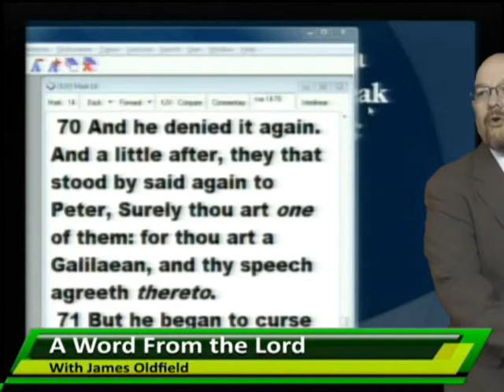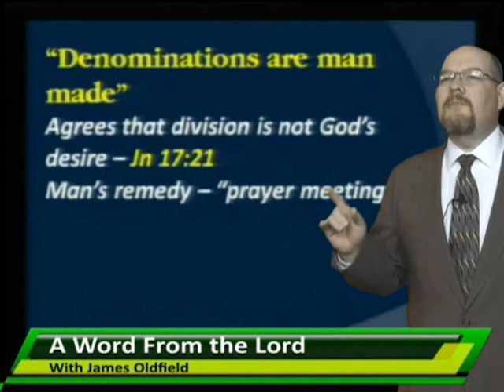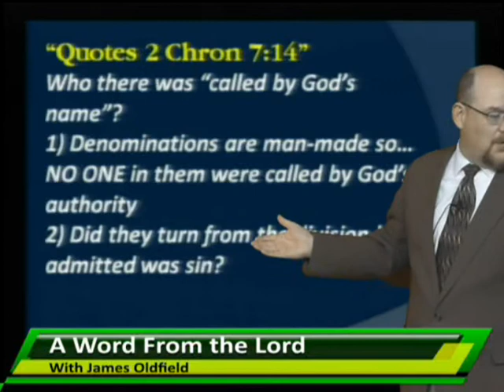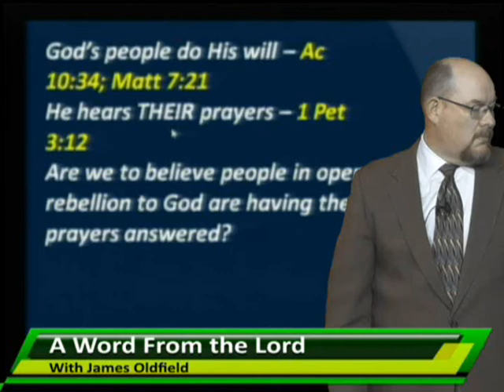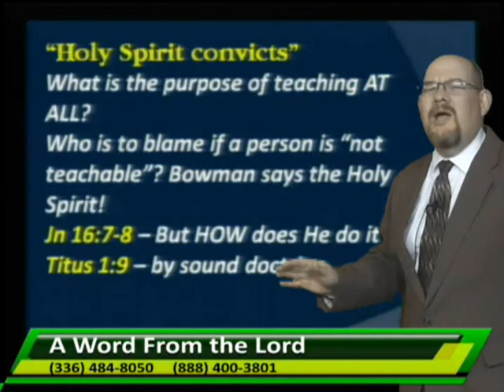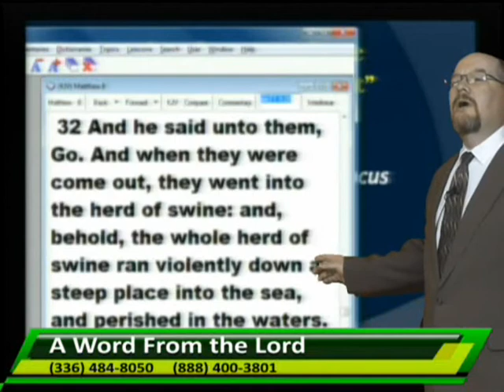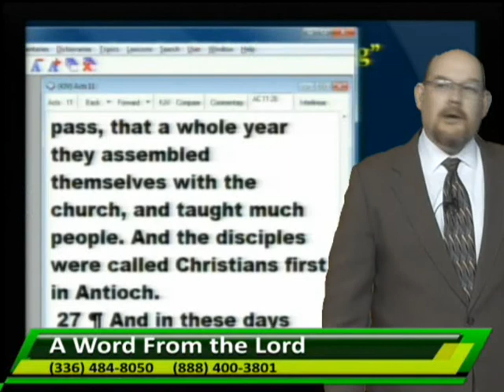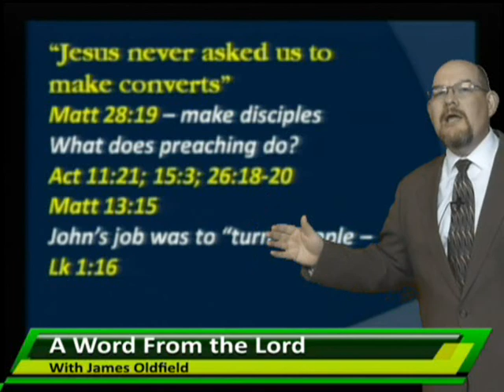AWFTL - A Denomination Conversation_2-16-17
Review of a conversation between Mark McMinnis (Christian) and Craig Bowman, "pastor" of the First Baptist Church in Eden, NC.